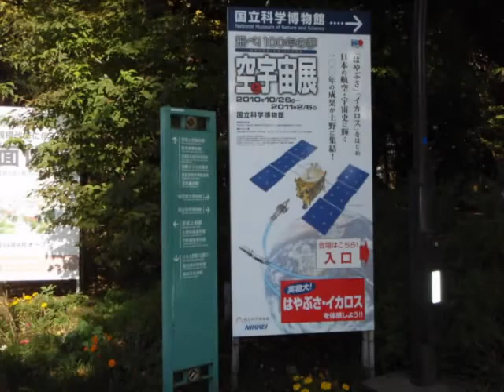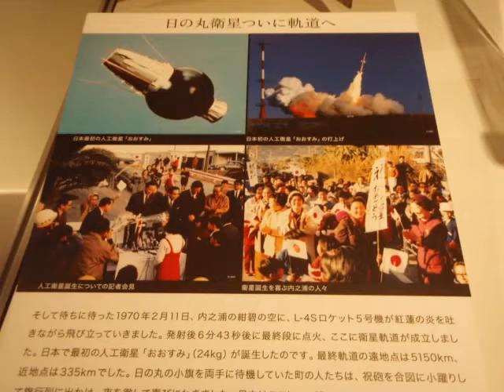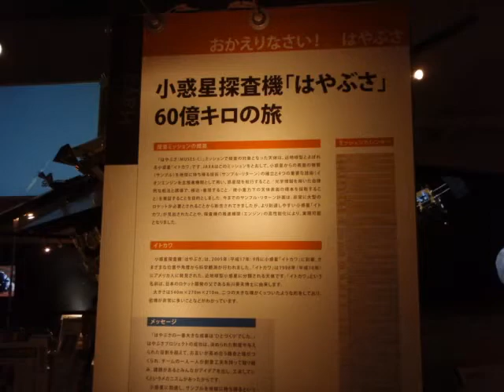「空と宇宙展」 於国立科学博物館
人類が空を飛んでから１００年。ライト兄弟からイカロスまで。